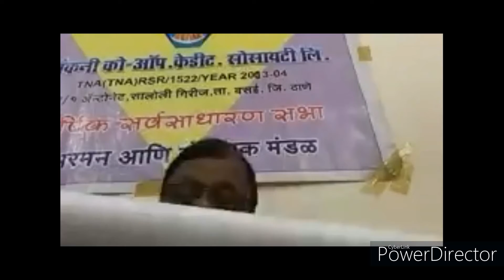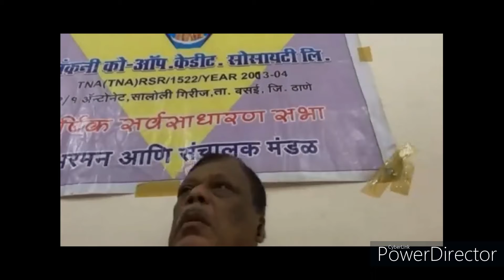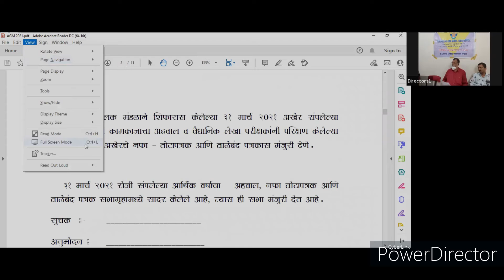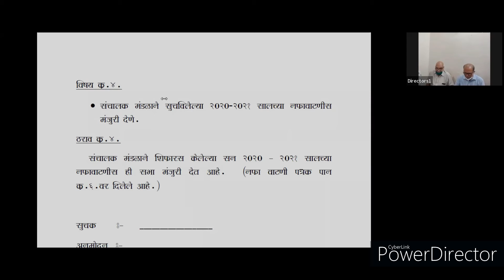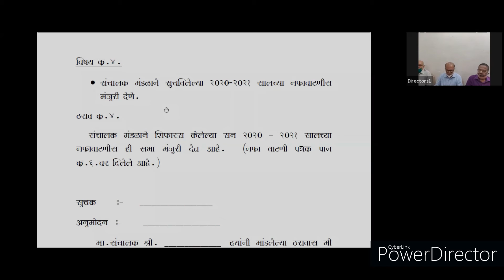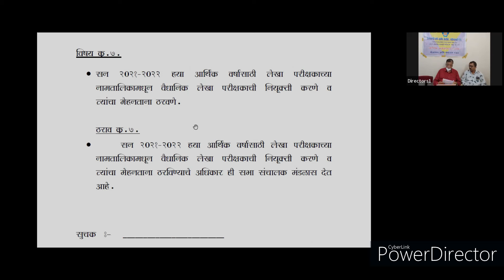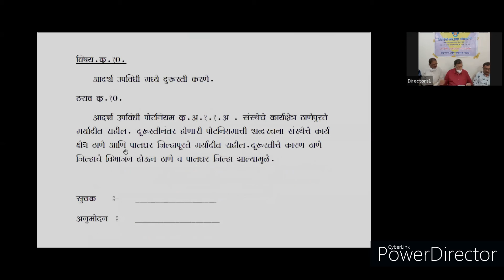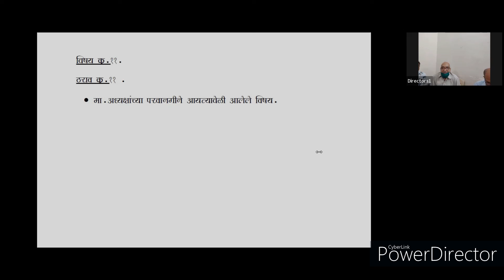velankanni credit co-op society's 11th AGM